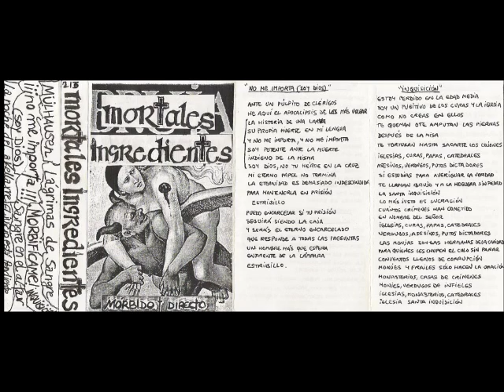Mortales Ingredientes - undelcepu (unidades del cementerio del puerto) [mórbido directo 1987]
El álbum Morbido Directo de 1987, también recibe el nombre DIRECTO UNDELCEPU 1987, así aparece en algunas fuentes, nombre dado por algunas personas por la canción: undelcepu (unidades del cementerio del puerto) de la banda.